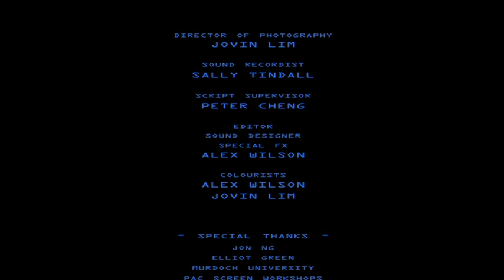"Poker Face" - 2011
A science lab is in the process of developing a revolutionary new way to cut down on the manual labour crisis. The only problem is, the solution is a bit too human...
Directed by Alex Wilson and starring the incredibly talented Wayne Davies (WASA Award Winner, Best Actor - "The Good Pretender"), Kate Neylon and Phillip John Hastings, this film was shot for Annie Murtagh-Monks and the PAC Screen Workshop II focusing on the Science Fiction and Fantasy genre.